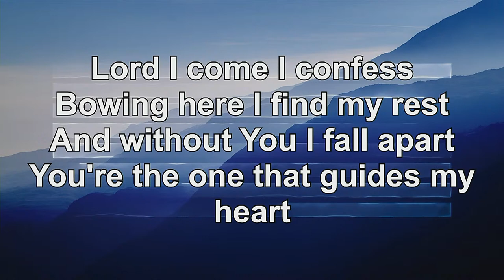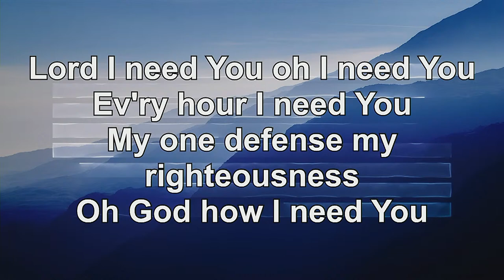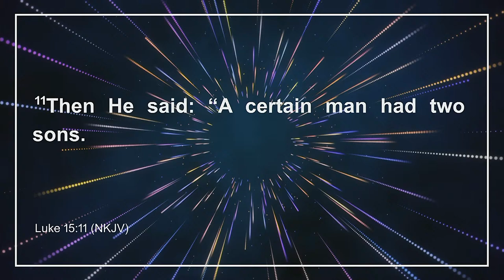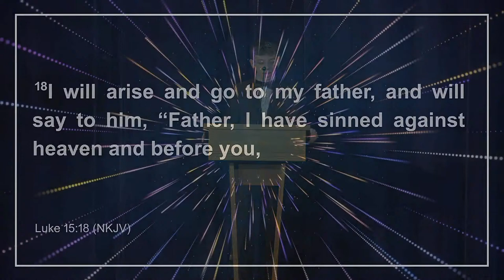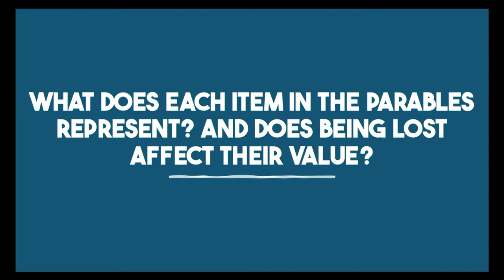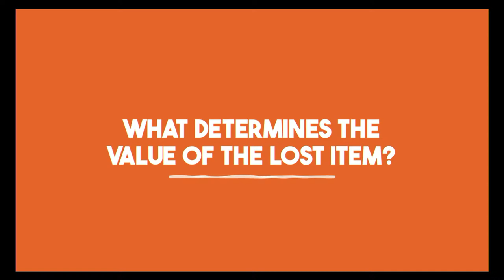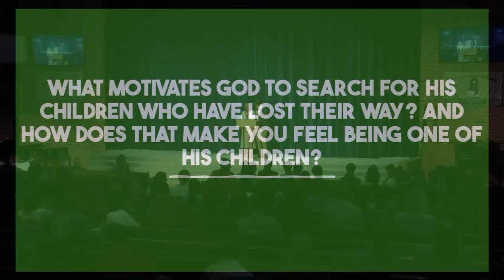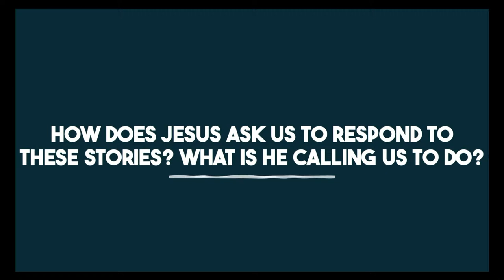Freshman Sabbath School | April 6, 2024